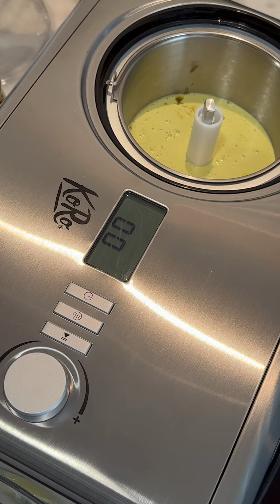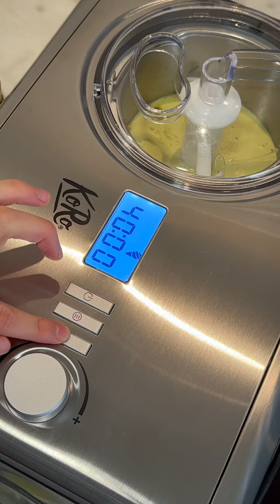Glace pistache végane PARFAITE!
Coucou les gourmands! Voici la recette d’une délicieuse glace à la pistache végane 🌱. Pour moi, elle est encore meilleure que la version au lait de vache (celle-ci ), car son goût de pistache est encore plus intense. Et en plus, j’ai réussi à obtenir une texture très soyeuse qui est rare lorsque l’on fait sa glace soi-même sans produits laitiers ni oeufs!
Les secrets de la réussite:
▪️Le lait de pistache maison: c’est incroyable ce qu’il apporte comme parfum et intensité!
▪️Le lait concentré sucré végan que j’ai trouvé au supermarché: il assure une onctuosité parfaite👌🏻
▪️La turbine à glace (ce modèle qui foisonne la préparation et incorpore de l’air, pour une glace plus moelleuse (INDISPENSABLE pour cette recette, je le précise pour éviter les « et sans sorbetière? » en commentaires 😝).
Avant de passer à la recette, j’adorerais que vous vous abonniez à ma chaîne YouTube, que vous aimiez la vidéo et me donniez votre avis en commentaire 😊 Merci d'avance les gourmands 🙏🏻! Je suis aussi présente ici:
📝Pour un gros pot de glace:
💚Pour le lait de pistache:
▪️60g de pistaches
▪️325g d’eau
💚Pour la glace:
▪️385g de lait de pistache
▪️Des pistaches pour décorer
Matériel:
* Verre gradué
* Mixeur plongeant
* Pots à glace

Procéder comme indiqué sur la vidéo et se régaler!

Chapitres:
0:00 Introduction
0:20 Lait de pistache
0:54 Préparation de la glace
8:12 Dégustation

Certains produits apparaissant dans cette vidéo ont été offerts lors d'une collaboration commerciale avec KoRo.